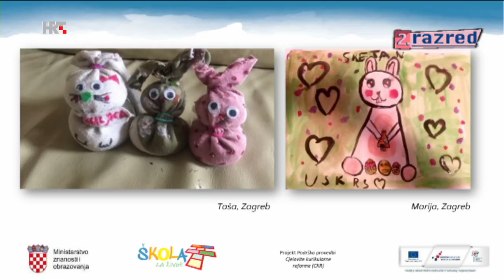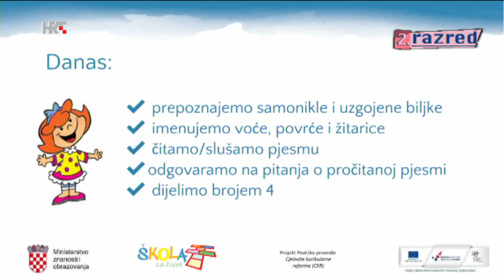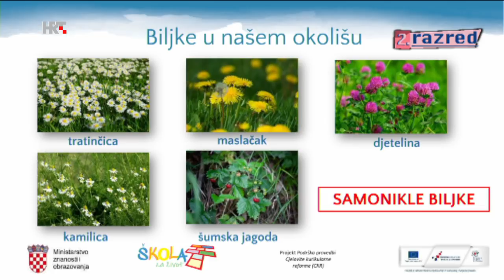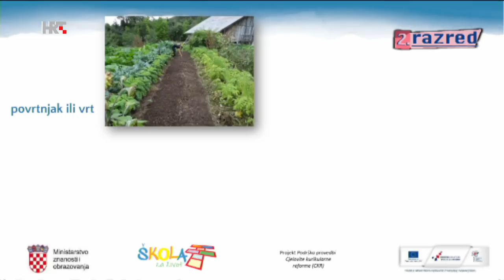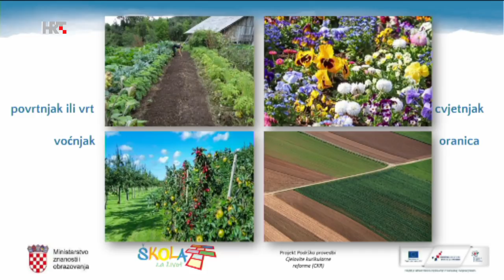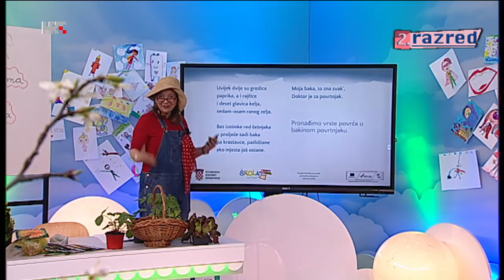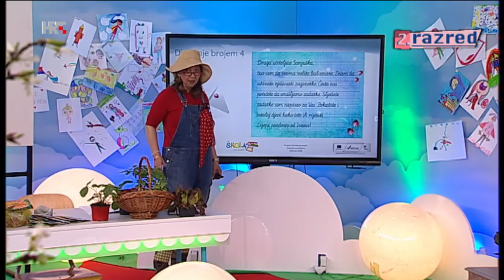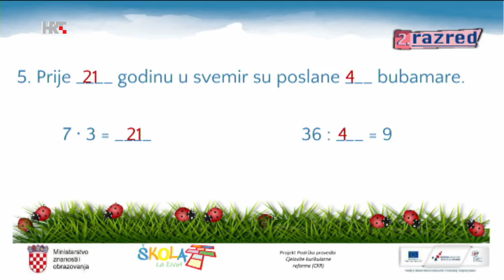2. razred - srijeda, 15. travnja 2020.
0:42 Vaši radovi
12:01 Priroda i društvo - Biljke u okolišu, samonikle i uzgojene
40:06 Hrvatski jezik - Pjesma Zdenke Matijaš “Povrtnjak moje bake”
49:05 Matematika - Dijeljenje brojem 4
6:38,33:55  Tjelesna i zdravstvena kultura - Vježbajmo zajedno